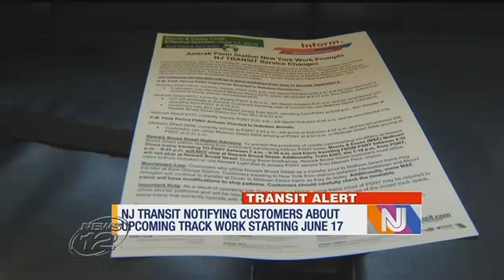Riding with Riders (May 2019) to Discuss Infrastructure Repair & Upgrades at New York Penn Station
News12 accompanied Stewart Mader as he rode NJ Transit trains in May 2019 to share information about temporary service changes to support Amtrak’s infrastructure renewal at New York Penn Station.